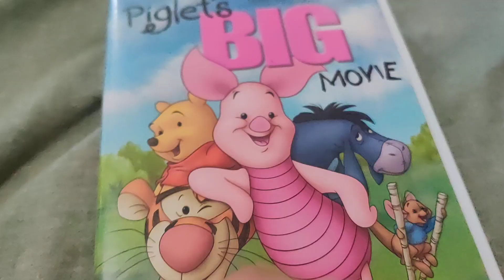Piglet's BIG Movie DVD Overview!